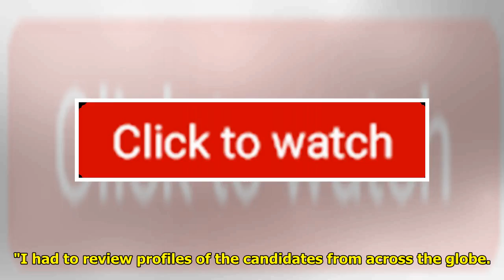Nandita Das Elected As President Of Panel At UNESCO's Madanjeet Singh Prize